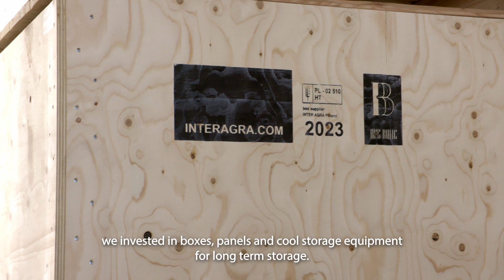Marijan’s story: bringing garlic production to Croatia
Marijan was determined to breathe life back into his hometown by launching a garlic production business and stimulate the creation of new jobs. As Croatia’s first garlic farm, OPG Balić Marijan found the financing it needed to invest in new agricultural machinery and storage units thanks to an EAFRD-backed loan from HAMAG BICRO. The farm is now able to sell products all year round and retain dedicated employees throughout the year.

Discover how EAFRD financial instruments are helping farmers in Croatia to expand their businesses and become a key driver of generational renewal in rural areas and communities.